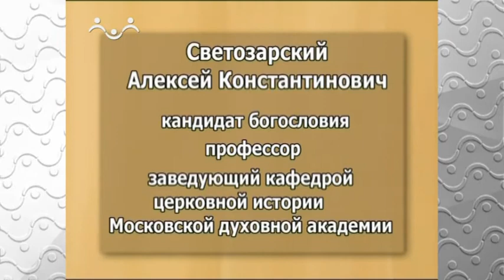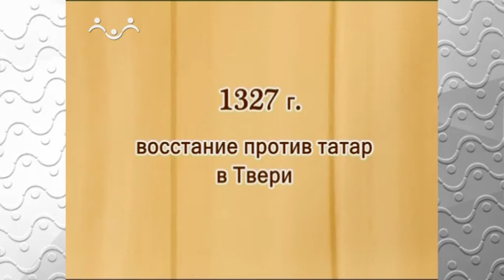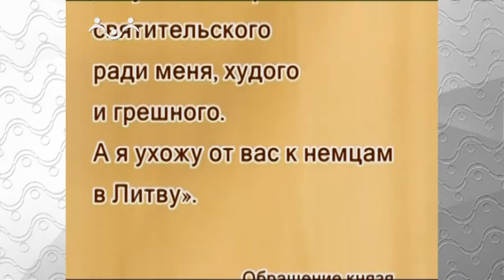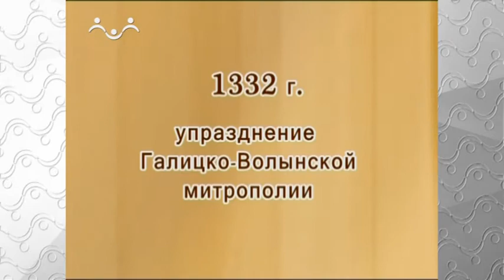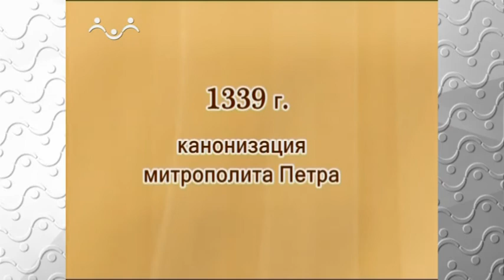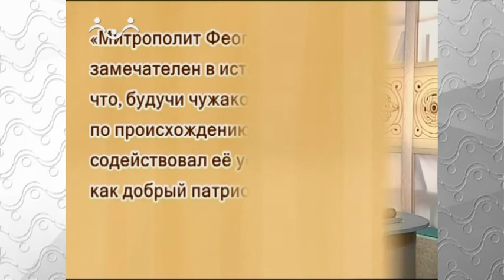История Русской Церкви. Иерархия Русской Церкви монгольского периода. Часть 3